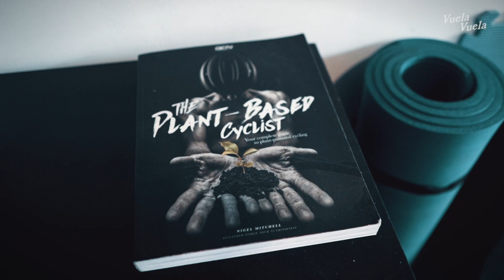Ayelén Adan Tucker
"La bicicleta me da una sensación de bienestar que nunca lo sentí en otro deporte" cuenta Ayelén sobre su relación con el ciclismo. Dale play y conocé más de esta historia.